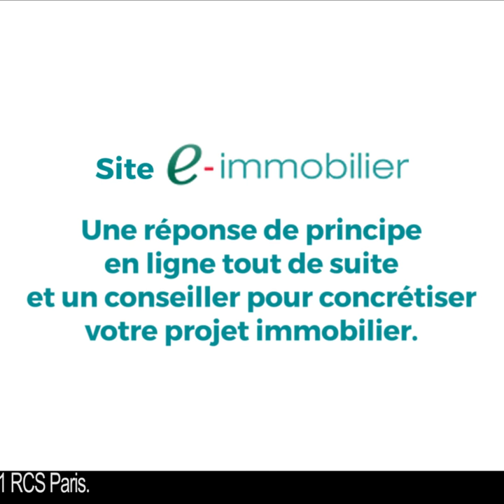Campagne Habitat 2017 : e-immobilier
nous simplifions votre demande de prêt immobilier.

Obtenez une réponse de principe tout de suite et un conseiller pour concrétiser votre projet immobilier.